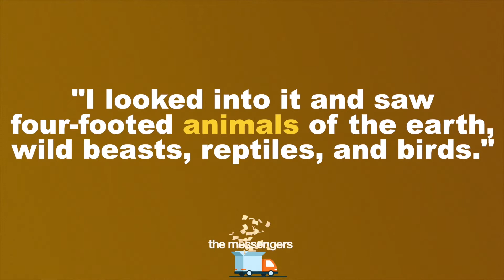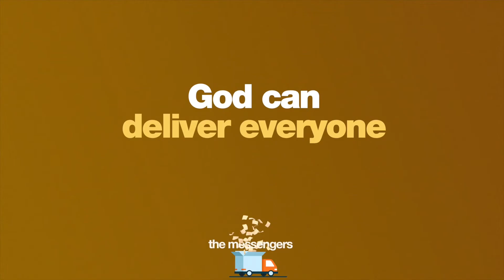CPC Kids' Ministry Sunday Recap - Week 3 (Peter's Vision)